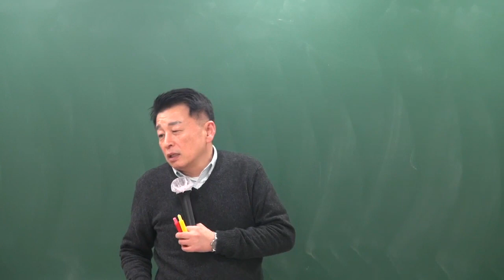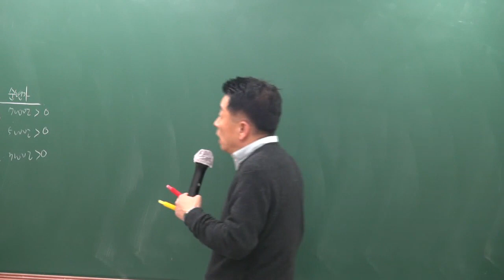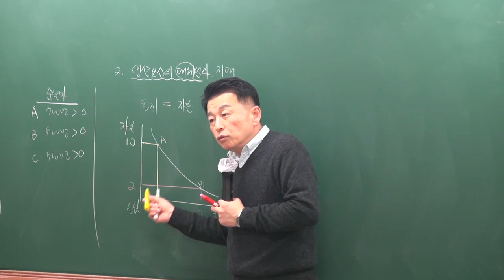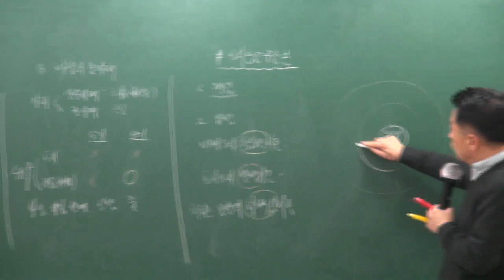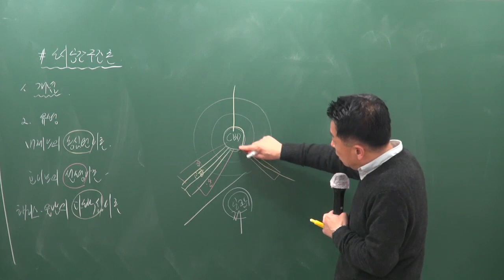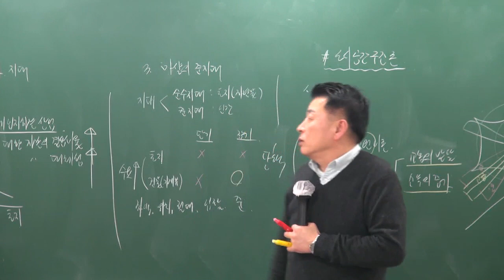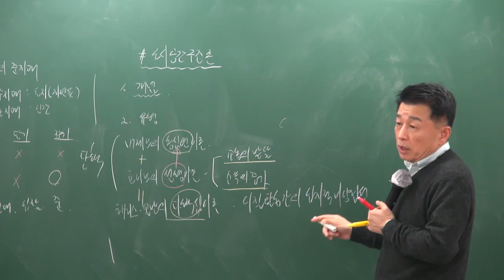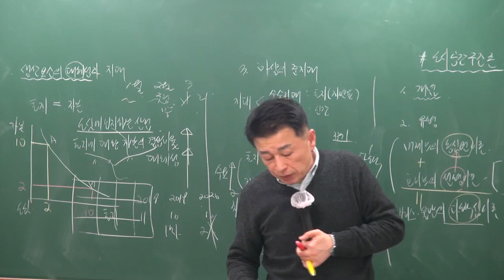[공전무] 2019년 공인중개사 부동산학개론 기본이론 1-15